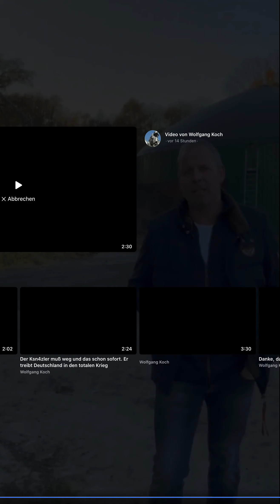Ein Bauer klagt an. Zerstörung des Mittelstandes, Zwangsgrundschuld. Die Grünen. Demo